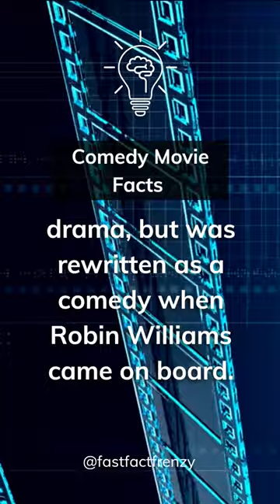Mrs. Doubtfire Was Originally Meant to Be a Drama?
Did you know that the beloved classic "Mrs. Doubtfire" was actually intended to be a drama? It wasn't until Robin Williams came on board that the script was rewritten as a comedy. Here are four more facts about the making of the movie:

The film was based on a novel by Anne Fine titled "Alias Madame Doubtfire."
Robin Williams was allowed to improvise on set, resulting in some of the film's most iconic scenes.
The makeup artist who transformed Williams into Mrs. Doubtfire, Greg Cannom, won an Academy Award for his work on the film.
Pierce Brosnan, who played the romantic interest of Sally Field's character, admitted to being terrified of Robin Williams' unpredictable antics on set.